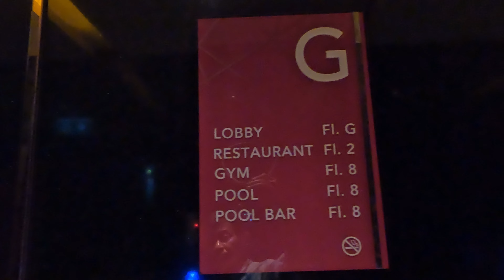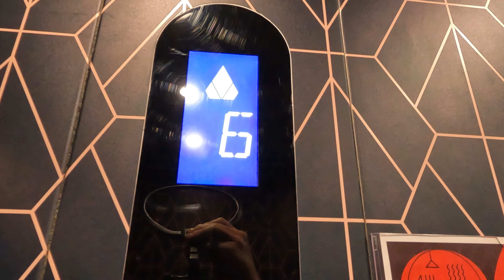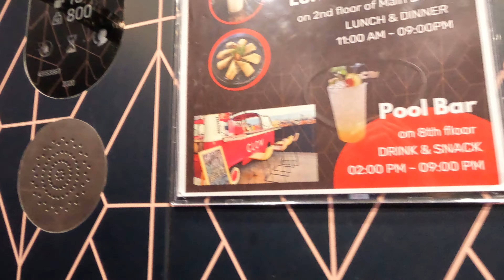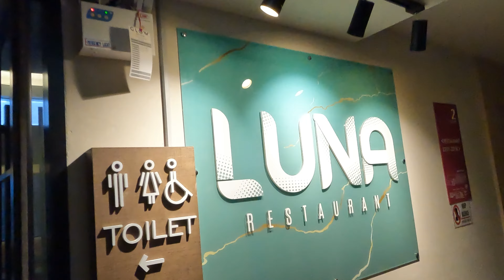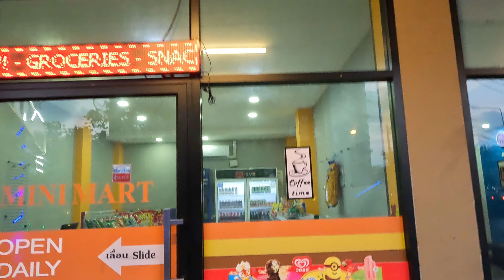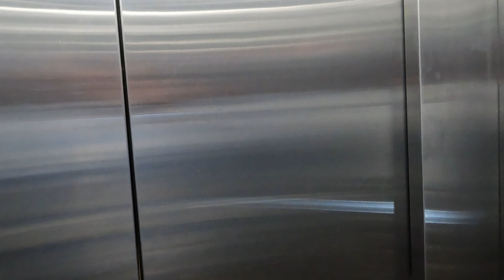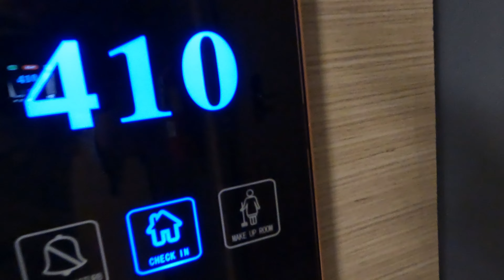タイのパタヤのグロウホテルを紹介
全室Wi-Fi無料を提供するこの施設に滞在して、素敵な旅のスタートを切りましょう。 パタヤのなかでも便利なパタヤ南部に位置しており、観光名所や食事処に近い場所にあります。 ぜひ時間をとって、Walking Street Pattayaやパタヤ・ビーチを訪ねてみましょう。 星評価4を誇る当施設では質の高いおもてなしを提供しており、敷地内にてご利用いただけるフィットネスセンター、レストラン、 屋内プールをご用意しております。

お得感
8.8/10
日本のユーザーからのクチコミ
7.8/10
サービス
8.7/10
清潔さ
8.8/10
《高スコア》
96
パタヤの中でおすすめの1軒です
《高スコア》
96
《高スコア》
95
《高スコア》
95